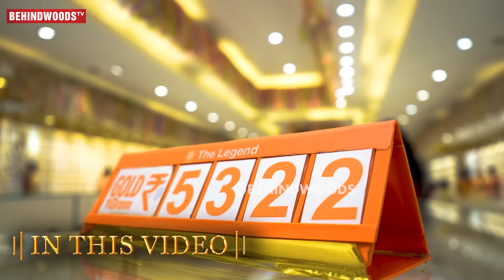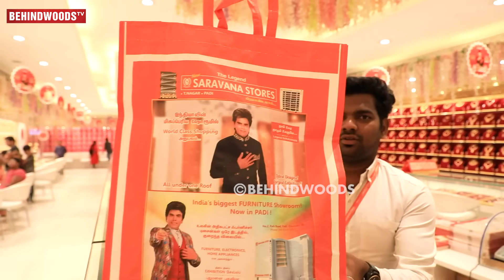நகை கடையில் மாமியார் மருமகள் சண்டை😳 கடுப்பான Alya, Upset-ல் Sanjeev😤 Legend Saravana